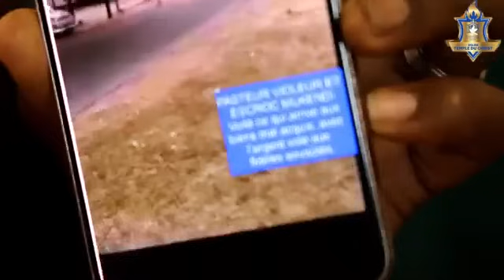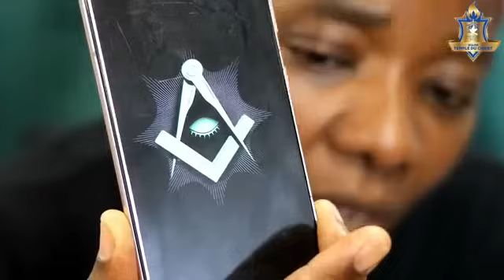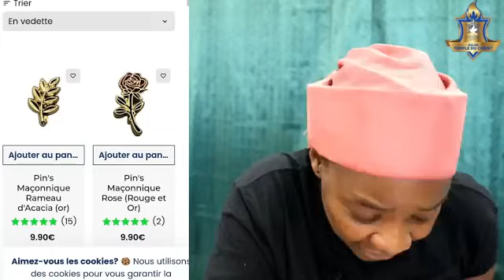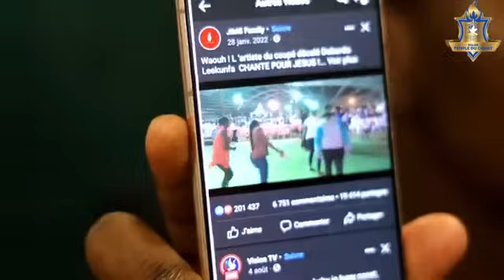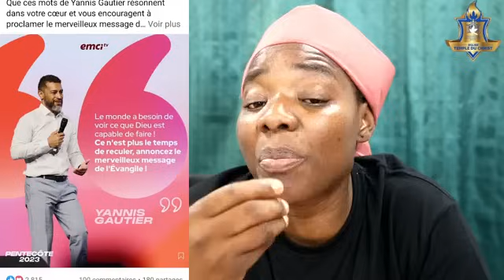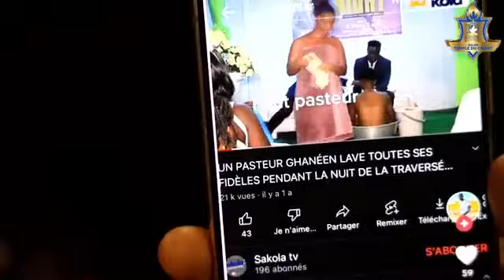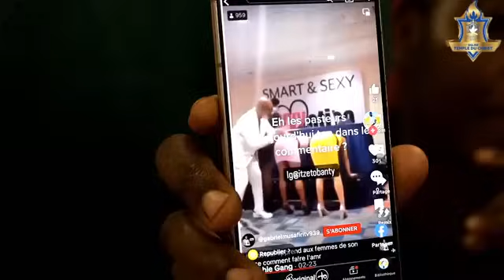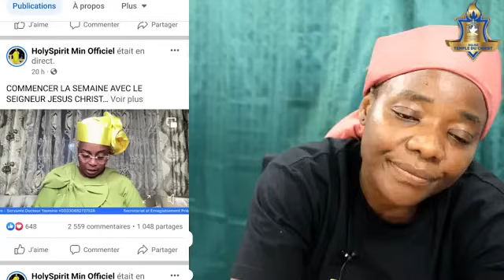Le SEIGNEUR JÉSUS CHRIST a commencé a frappé ces faux pasteurs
Bienvenue sur la chaîne YouTube de l’église Temple du Christ Internationale (ETCI) dirigée par la prophétesse Yvette Flore GUIMFACK.
Le Seigneur JÉSUS lui a donné le mandat de ramener le cœur des hommes à Lui, de préparer l'Église à Son retour et de restaurer les vies brisées.
L’église est située au 39 boulevard de la Muette 95140 Garge-lès-Gonesse.

Programme hebdomadaire :
Culte dominical : tous les dimanches de 13h à 16h
Culte de délivrance tous les jeudis de 18h30 à 21h
Veillée de prière : tous les 2ème vendredis de chaque mois à partir de 22h.
Zooms : tous les lundi et mercredi  à partir de 19h45